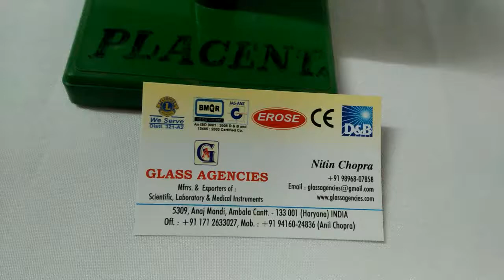Model Of Placenta EROSE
Model Of Placenta EROSE Manufacturer, Model Of Placenta EROSE Exporter, Model Of Placenta EROSE Supplier, Model Of Placenta EROSE Distributor, Model Of Placenta EROSE